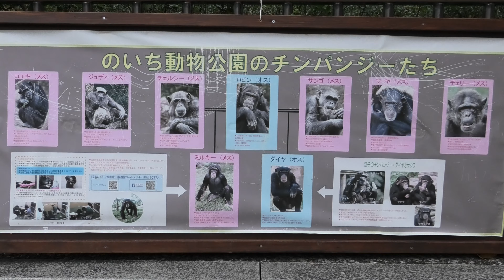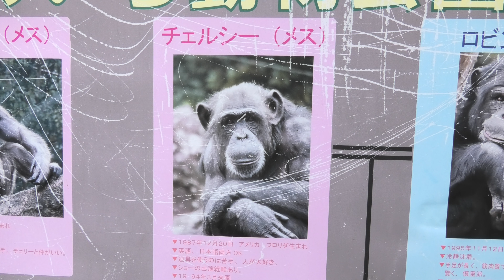のいちの人口蟻塚 のいち動物公園 チンパンジー